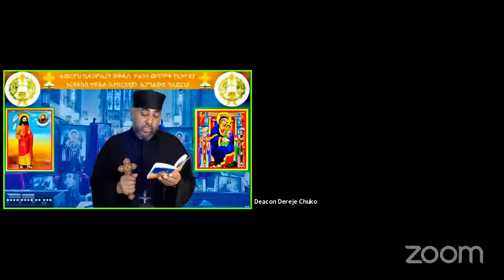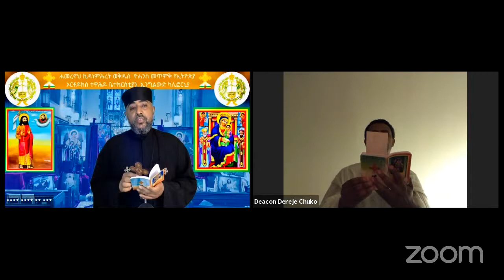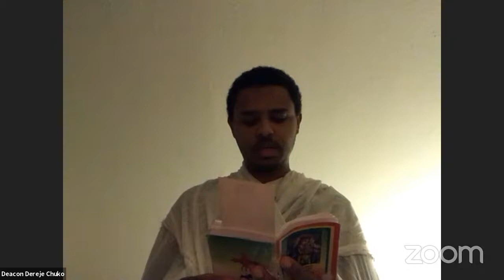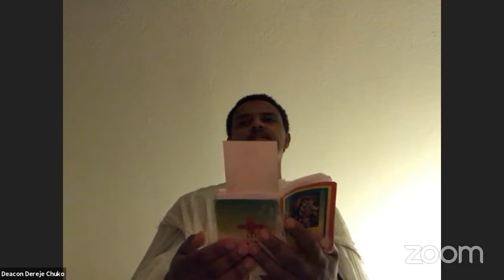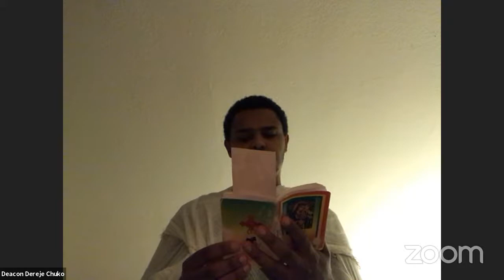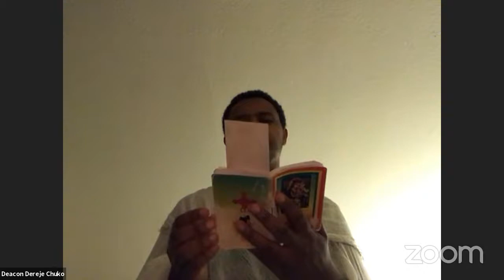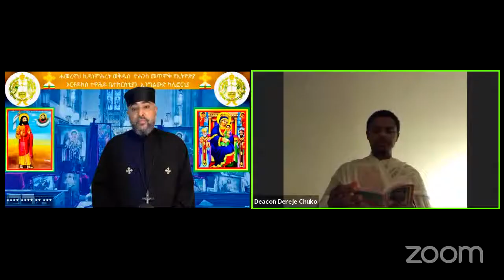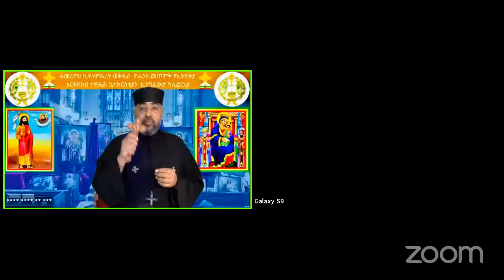የሰርክ ጸሎትና ትምህርተ ወንጌል